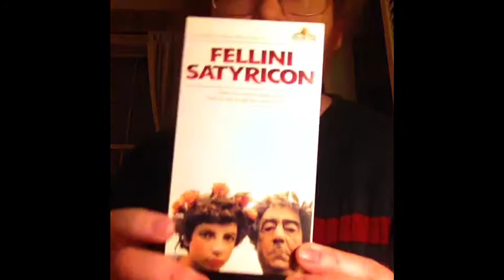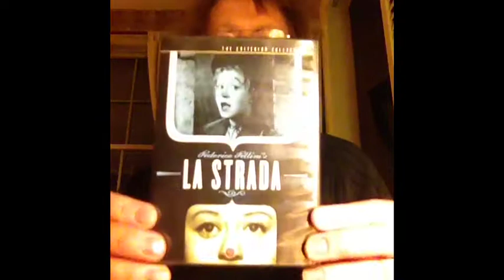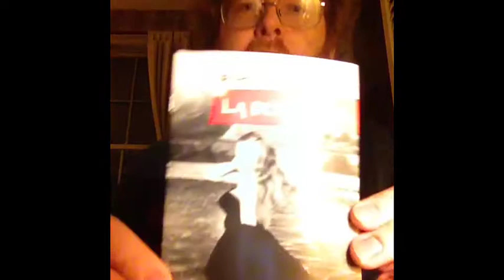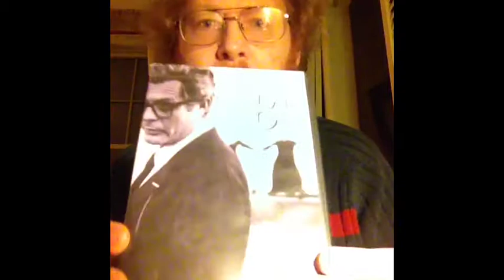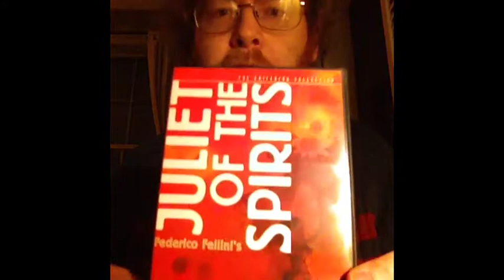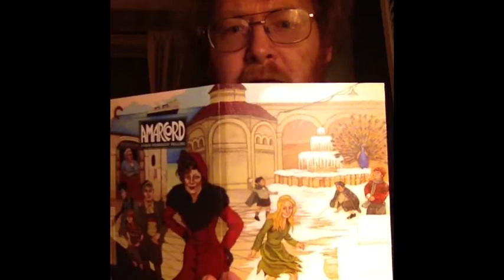My Fellini DVDs And Tape